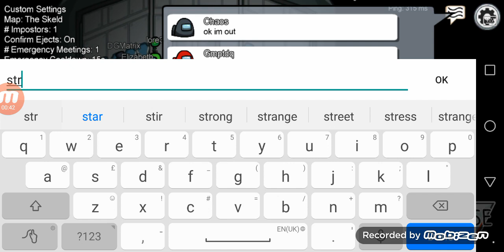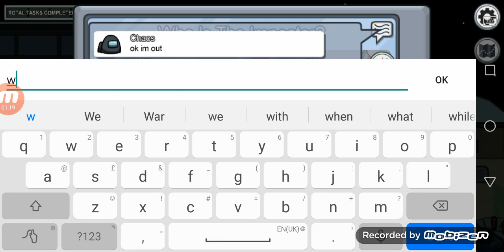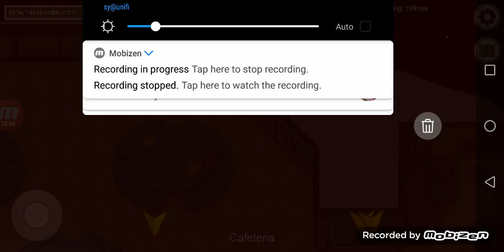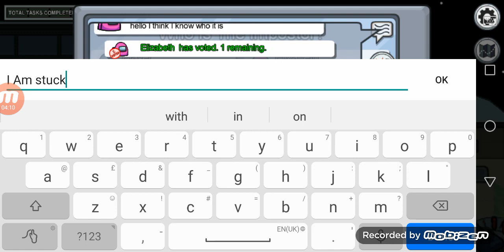I Am stuck/Among us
hello